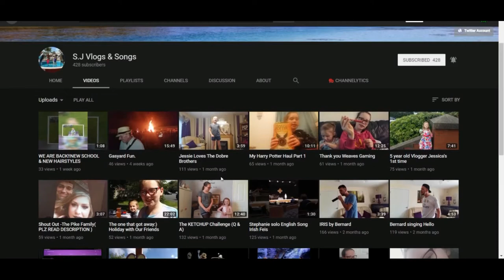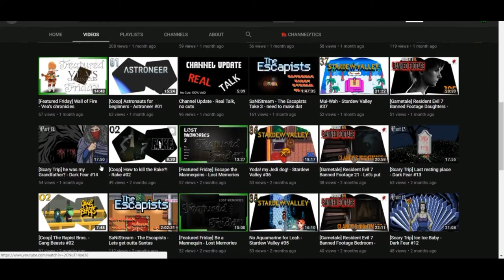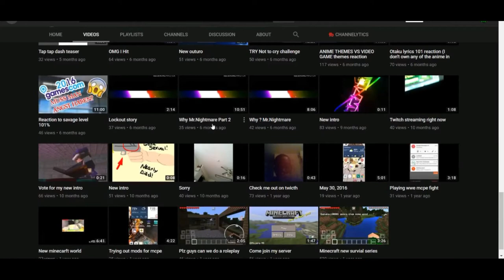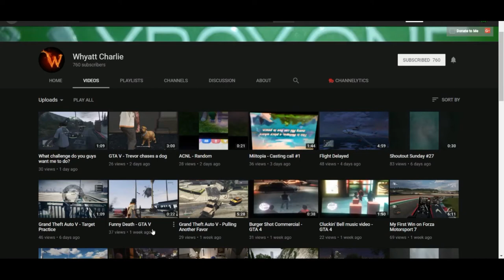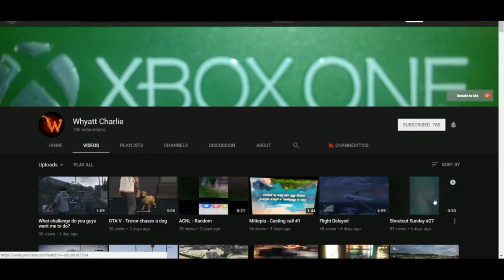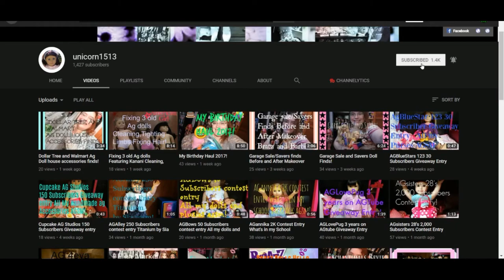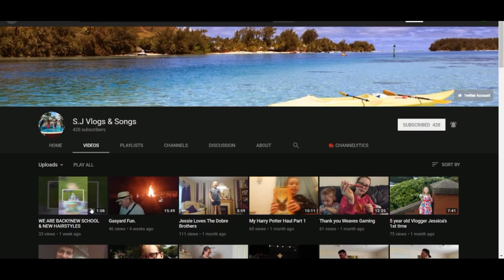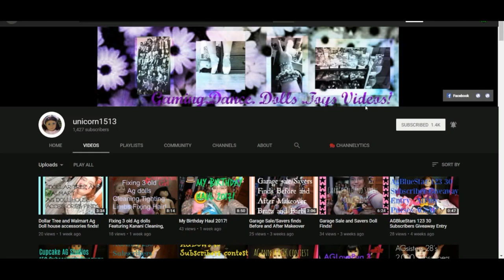SHOUT OUT # 9 With Mr Blue!!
Welcome to Shout Out Sunday # 9 With Mr  Blue!! Below are the names and URL to each channel. These people below are not winners they are family, So please go show some love and support to their channel like you do mine!! Don't forget next Sunday may not have a Shout Out video, But next week after that will be one!!
Please go check out these awesome You-Tuber's below and show some love by subbing to their channel!! Thanks...

Fan Mail:
Tommy Miller
Music is by the two groups below and the rest is YT music
🎧 Connect with Nice Chillout Songs 🎧
Hydde And Moonzz - Anything You Want
NonCopyright Tunes
Dont Forget to check out the artists :
HYDDE